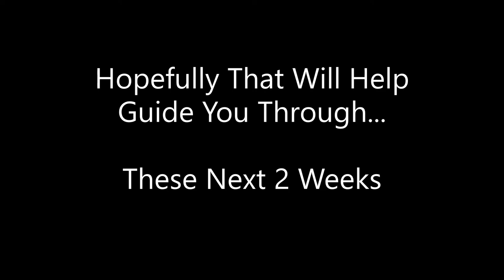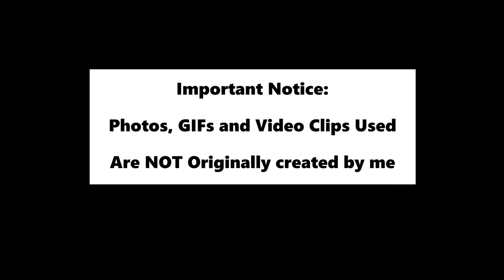Have A Whistle and A Little Tinker...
Bell The Momcat...The Kittens...Foghorn...Beep...Klaxon...Tinker...